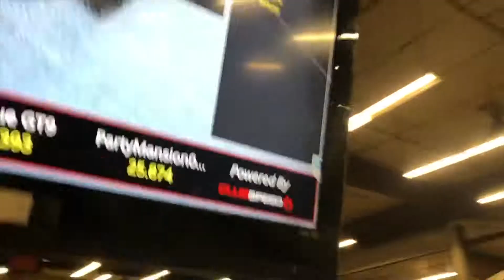SyKart 2018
SyKart Racing 2018